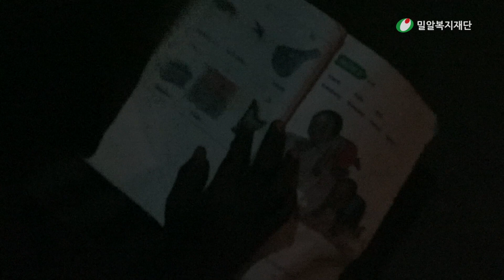[밀알복지재단] 라이팅말라위(Lighting Malawi)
지구 반대편, 우리가 상상할 수 없는 일로 고통받고 있는 사람들이 있습니다.
'빛이 없는 밤'으로 인해, 일상의 어려움 뿐 아니라 생명의 위협도 받고 있는 말라위 은코마 마을 주민들...
지금 그곳엔 우리의 관심과 도움이 절실히 필요합니다.